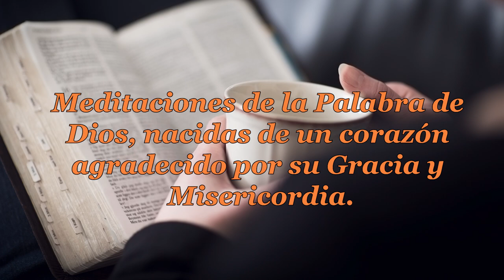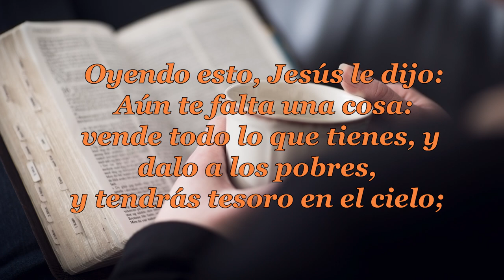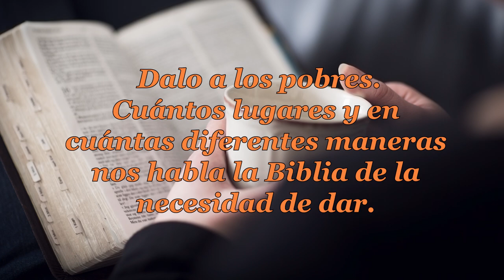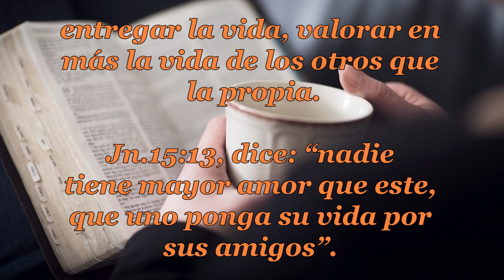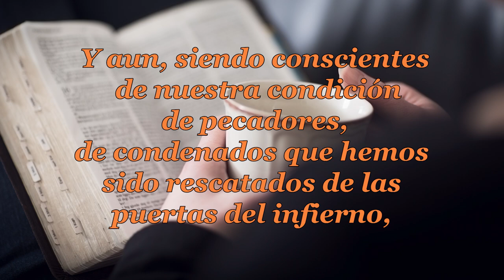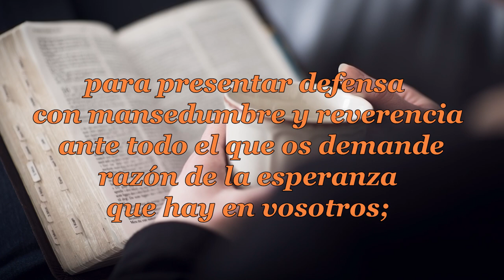056 DALO A LOS POBRES